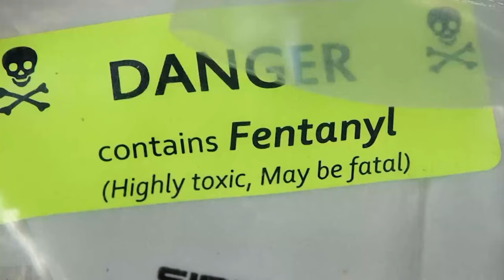Central Texas teen's life cut short by fentanyl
In Liberty Hill, Texas, the family of 17-year-old Johnathon Hamon is grieving after his death from a suspected fentanyl overdose, occurring after he purchased what he believed was Percocet.